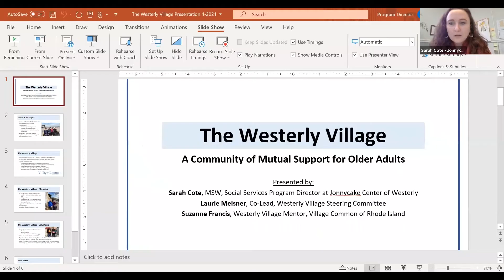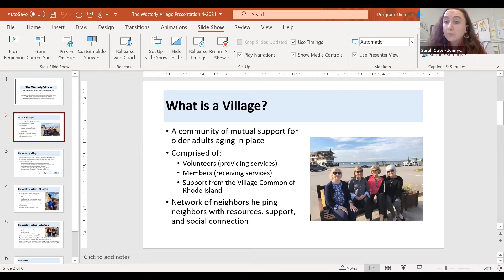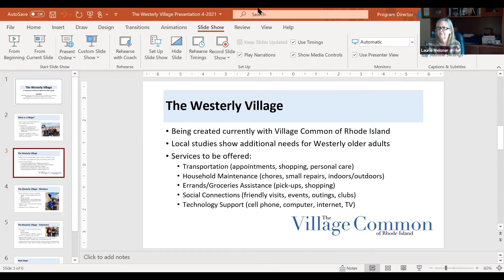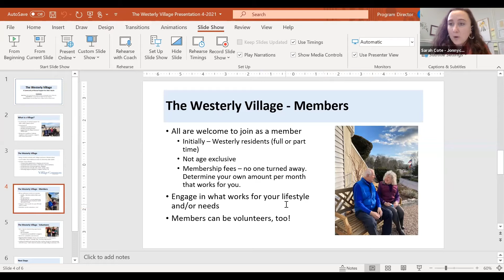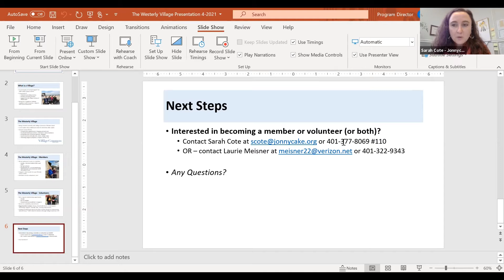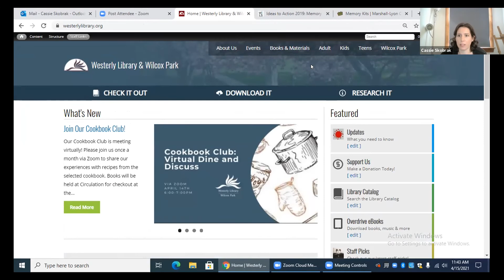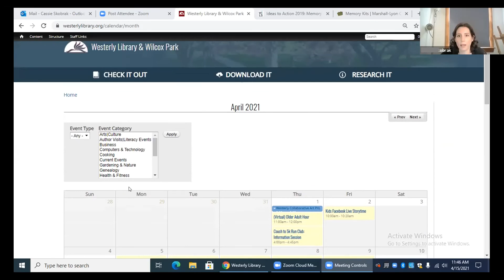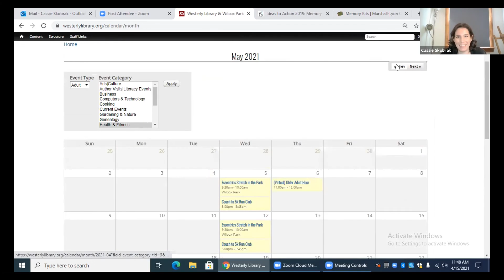Older Adult Hour | April 15, 2021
Thank you to our guests this week: Sarah Cote of the Jonnycake Center of Westerly, Laurie Meisner of the Westerly Village Steering Committee, and Suzanne Francis of the Village Common of RI. During this meeting, they talked to us about the Westerly Village that is currently being formed, and how you can join as a members or volunteer (or both!). In this meeting, we also discuss some upcoming recreational programs at Westerly Library and Wilcox Park.